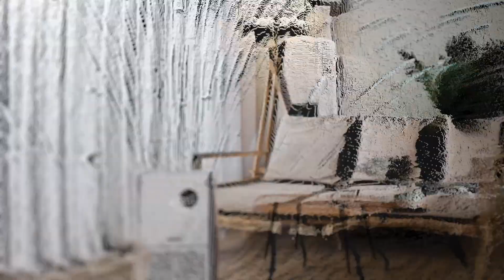Lydsto A1 Air Purifier Akıllı Hava Temizleyici